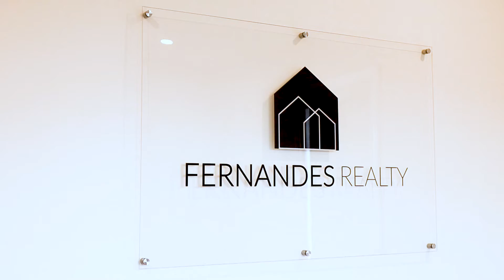Fernandes Realty Brand Film - Stephanie Fernandes, Realtor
Stephanie Fernandes is an award-winning Realtor with a passion to empower clients with the knowledge and insight needed to make an informed decision when buying, selling, or investing in real estate. Integrity, accountability, trust, and communication are the cornerstones of Fernandes Realty.

Stephanie strives to protect the best interests of every client, whether a is a first-time home buyer, seller, or seasoned investor, her goal when negotiating a deal is to always lookout for the best interests and offer solutions that are tailored to their specific requirements.

Stephanie Fernandes, Realtor
Fernandes Realty

Get in touch anytime. We would love to help.
Keller Williams Real Estate Associates